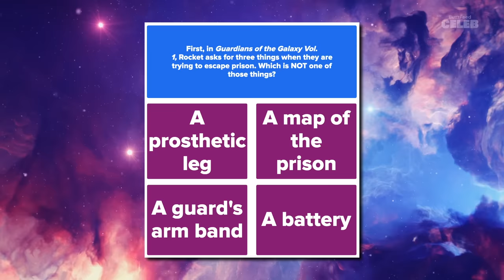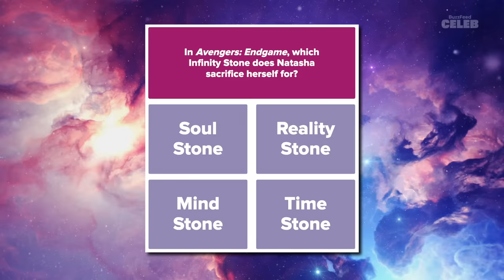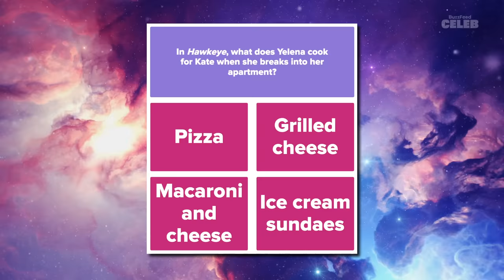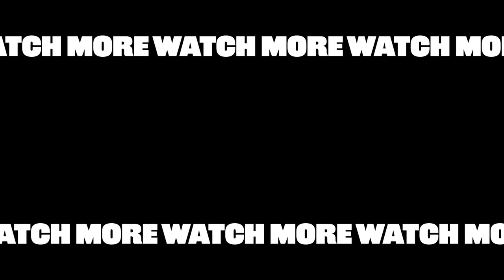The "Guardians Of The Galaxy Vol. 3" Cast Takes An MCU Trivia Quiz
It’s the final mission. To celebrate “Guardians of the Galaxy Vol. 3,” we invited Chris Pratt, Karen Gillan, Pom Klementieff, Sean Gunn, Chukwudi Iwuji, Will Poulter, and James Gunn to take an MCU trivia quiz, and it was the best. Does Chris know which Infinity Stone Natasha sacrifices herself for? Heck, do they remember which Stan Lee cameo happens in “Guardians of the Galaxy Vol. 2"? Watch them test their Marvel knowledge and then see if you can beat their score now!

MUSIC
SFX Provided By AudioBlocks

STILLS
/BuzzMoji

Beautiful Space and nebula travell
Bernt Ove Moss/Getty Images
Comic style Retro manga cartoon background
realistique/Getty Images
4K Orion Nebula Animation - Galaxy Background
denizeliftepe/Getty Images
Math formulas Loop
afu34/Getty Images